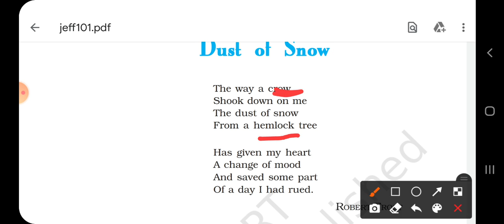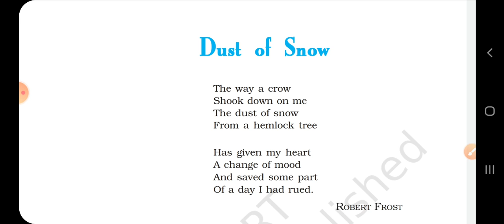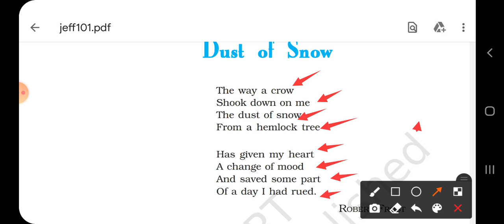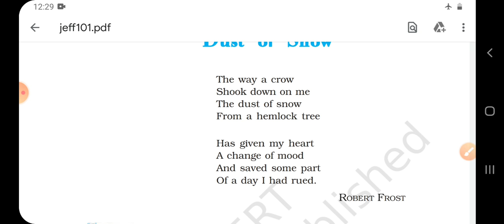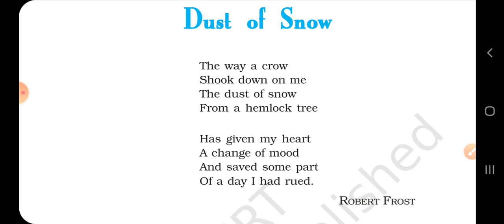DUST OF SNOW | CLASS X | ENGLISH | FIRST POEM | EXPLANATION | DM SMART SCHOOL